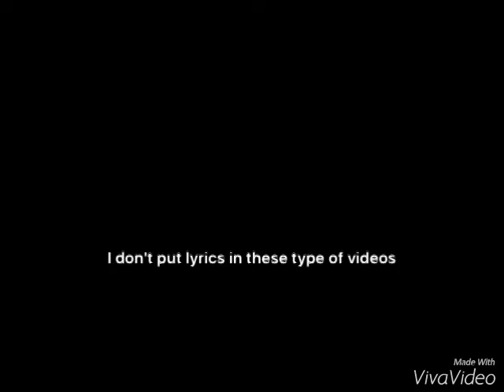Nightcore : this is Halloween (Marilyn Manson Version)